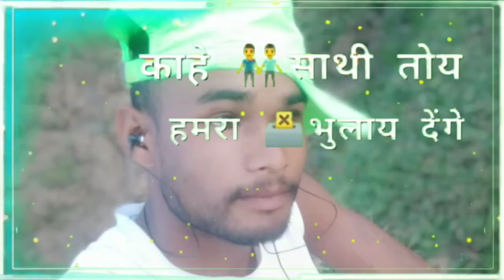August 3, 2021